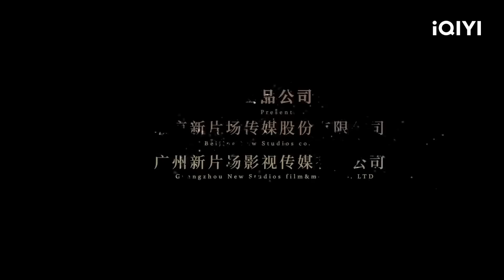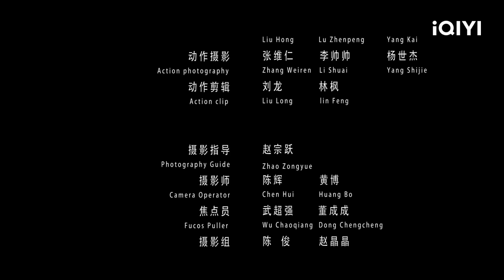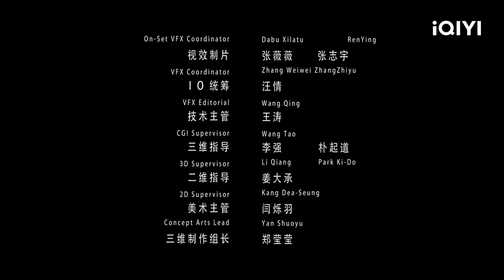【KO SUB】신봉신 : 이랑신 | 무술 | 공상 | iQIYI 한글자막영화 | 한글자막 제공함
【영화명】

【출연진】
张睿 Zhang Rui / 石雪婧 Shi Xuejing

【설명】
도산에서 고생을 한 어머니 요희를 구하기 위해 옥정진인 문하에서 시련을 겪으며 신수를 퇴치하고 신기를 손에 넣은 양전이 마침내 악역 중명을 제압해 천하를 안정시키고 한 세대의 전신이 되는 스토리

구독하고 가장 인기있는 중국 영화들을 즐겨보세요!